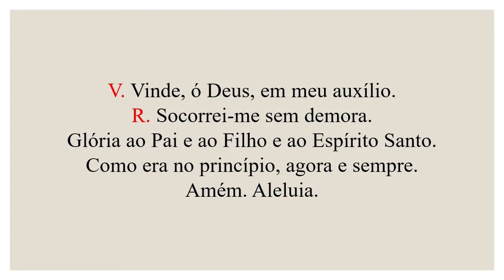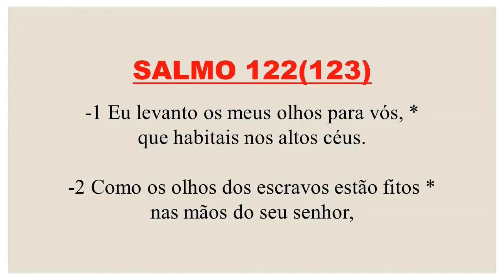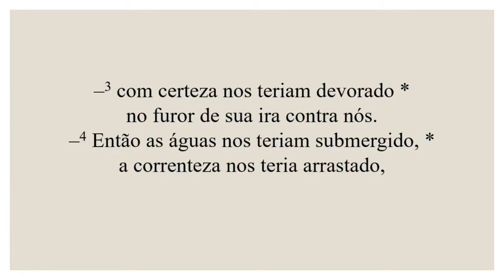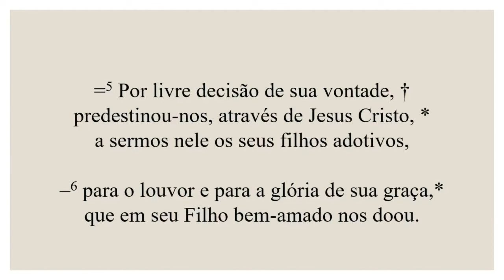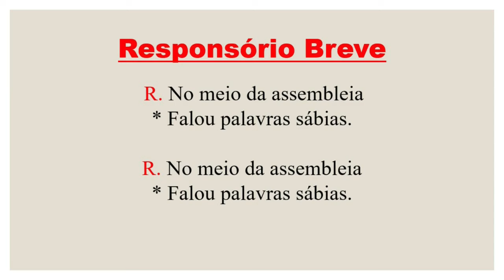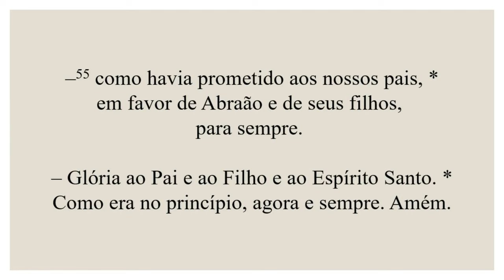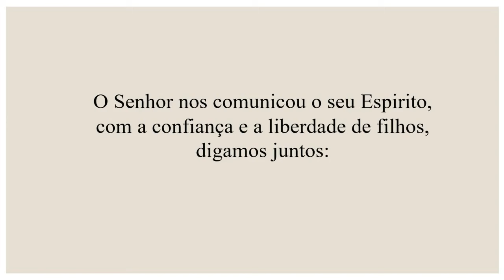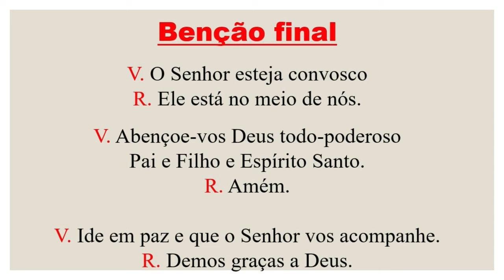Vésperas- 15 de Julho de 2024| 15ª Semana do Tempo Comum| São Boaventura, bispo e doutor